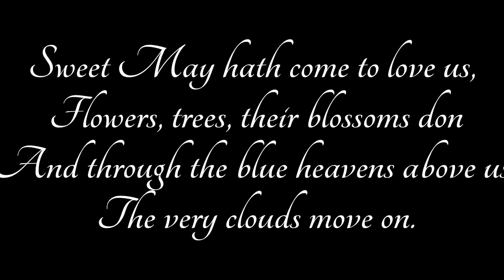Be Like a Flower and Turn Your Face to the Sun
"The world's favourite Season is the Spring.
All things seem possible in May."
-  Edwin Way Teale